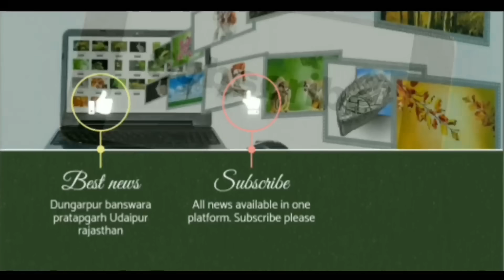16 वर्षीय नाबालिक सागवाड़ा की बालिका पुणे महाराष्ट्र तुलापुर गांव में किराए पर युवक के साथ दस्तयाब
16 वर्षीय अपहृत नाबालिग स्कुली बालिका पुणे महाराष्ट्र से दस्तयाब, पुणे कस्बे से 60 किमी दुर तुलापुर गांव में कमरा लेकर रह रही थी।
 जमीन का दलाल बन टीम अपहृता के किराये के कमरे तक पहुची

बी ब्लॉक पुर्नवास कॉलोनी सागवाडा थाना सागवाड़ा जिला डुंगरपुर राज निवासी एक पिता ने 10 मई 2023 को पुलिस थाना सागवाड़ा पर उपस्थित होकर दिनांक 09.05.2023 को अपनी 16 वर्षीय नाबालिक पुत्री का अपहरण हो जाने के संबंध मे प्रकरण पंजीबद्ध करवाया था। नाबालिग स्कुली छात्रा के अपहरण की घटना के 03 माह तक मोबाईल फोन का उपयोग नही करने एवं कोई पता नहीं लगने पर थानाधिकारी हरेन्द्र सिंह सौडा के नेतृत्व मे सोमेश्वर उ.नि., भुपेन्द्र सिंह कानि, भीमराज कानि, ज्योती महिला कानि, हेमेन्द्र सिंह कानि साईबर सेल, भव्य राज सिंह कानि साईबर सेल की टीम का गठन कर उक्त स्कूली नाबालिक अपहृता को शीघ्र डिटेन करने के निर्देश पर टीम द्वारा मुखबिरो से संपर्क किया गया पारम्परिक अनुसंधान के आधार पर साक्ष्य संकलन किये गये तो ज्ञात आया कि प्रकरण की अपहृता  युवक के साथ पुणे महाराष्ट्र मे मजदुरी कर रही थी। जिस पर टीम द्वारा पुणे शहर मे जाकर 02 दिन तक काफी लोगों से संपर्क किया तो प्रकरण की अपहृता का पुणे शहर से करीब 60 किमी की दूरी पर तुलापुर गांव मे उप सरपंच राजाराम के घर 02 जने किराये पर रहने की सुचना प्राप्त हुयी। जिस पर टीम पुणे से रवाना होकर तुलापुर गांव मे पहुंची मगर वहा पर चुकि राजाराम गांव का उपसरपंच है एवं उसका गांव में वर्चस्व होने से एवं उसके द्वारा जानकारी छुपाने की संभावना होने से टीम सादे कपड़ो मे जमीन की दलाल बन कर राजाराम के घर पर पहुंची मगर राजाराम घर पर नहीं मिला तो टीम ने उसके परिजनों को स्वयं का जमीन का दलाल बना कर उपसरपंच से जमीन खरीदने की इच्छा जाहिर करी व उपसरपंच के परिजनों से जमीन के संबंध में बात करने लगे इसी दौरान टीम द्वारा मकान के आस पास देखा तो मकान के आगे की तरफ बने एक कमरे में प्रकरण की अपहृता बैठी हुयी नजर आयी जिस पर टीम द्वारा कमरे में देखा गया तो प्रकरण की नाबालिग अपहृता निवासी राजपुर जिला बांसवाडा राज निवासी के साथ किराये पर कमरा लेकर रह रही थी जिस पर नाबालिग अपहृता एवं  दोनों को डिटेन कर थाने पर लाये हैं। फिलहाल नाम अनुसार अग्रिम कार्रवाई जारी है
The 16-year-old abducted minor schoolgirl Dastyab from Pune Maharashtra was staying in Tulapur village, 60 km from Pune town, with a room.
  The team became the broker of the land and reached the rented room of the abductor.

On May 10, 2023, a father resident of B Block Rehabilitation Colony, Sagwada Police Station, Sagwada District, Dungarpur Raj, appeared at the police station, Sagwada, and registered a case regarding the kidnapping of his 16-year-old minor daughter on 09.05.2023. Someshwar U.N., Bhupendra Singh Kani, Bhimraj Kani, Jyoti Mahila Kani, Hemendra Singh Kani under the leadership of Station Officer Harendra Singh Souda for not using mobile phone for 03 months after the incident of kidnapping of a minor schoolgirl. Cyber Cell, Bhavya Raj Singh Kani formed a team of cyber cell and contacted the informers on instructions to detain the said school minor kidnapper soon. Evidence was collected on the basis of traditional research and it was found that the kidnapper of the case was Hashvardhan Singh. Her father was working as a laborer in Pune Maharashtra with a young man . On which the team went to Pune city and contacted many people for 02 days, then information was received about the kidnapping of the case, about 60 km away from Pune city, in Tulapur village, Deputy Sarpanch Rajaram's house on rent for 02 people. On which the team left Pune and reached Tulapur village, but there Rajaram is the Deputy Sarpanch of the village and due to his supremacy in the village and the possibility of hiding information by him, the team reached Rajaram's house in plain clothes as a land broker. But Rajaram was not found at home, so the team expressed their desire to buy land from the deputy sarpanch by making his family members their own land brokers and started talking to the relatives of the deputy sarpanch regarding the land. The abductee of the case was seen sitting in a room on the front side, on which when the team saw in the room, the minor abducted resident of the case was living with a resident of Rajpur district, Banswara Raj, taking a room on rent, on which the minor abducted and Harshvardhan Singh Both have been detained and brought to the police station. At present, advance action is going on by name.